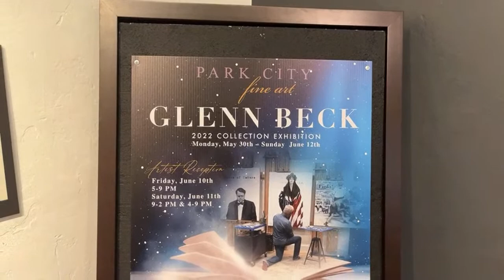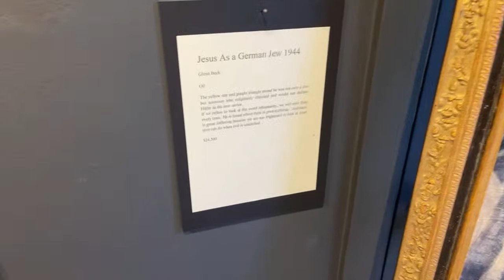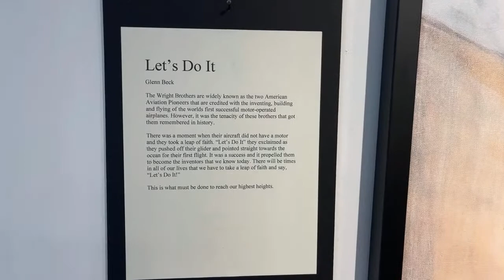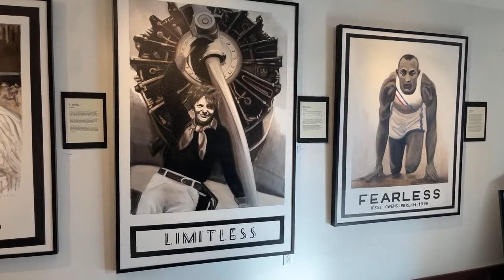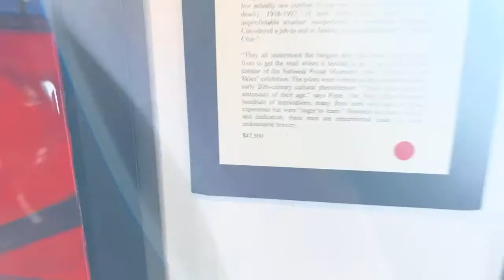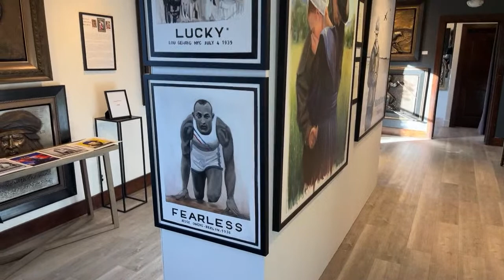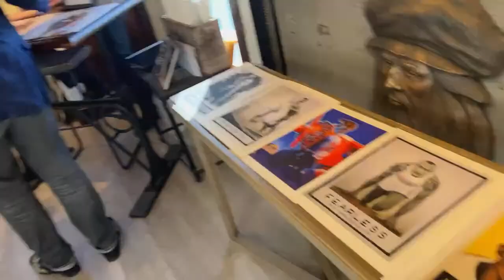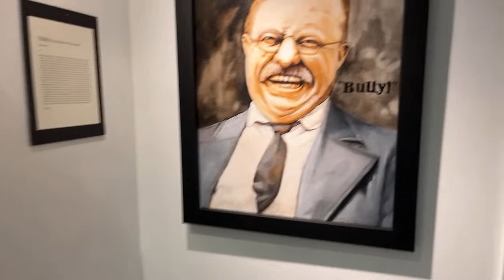BTS: Glenn Beck Does Art